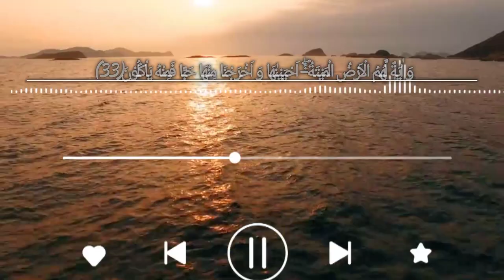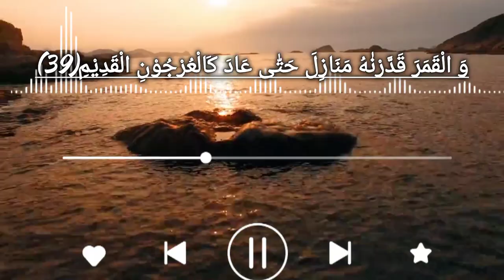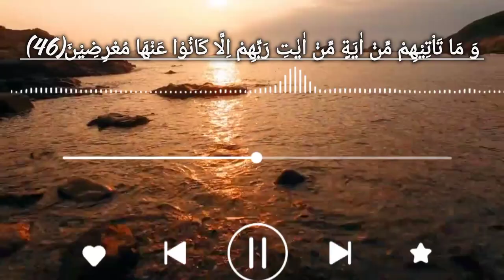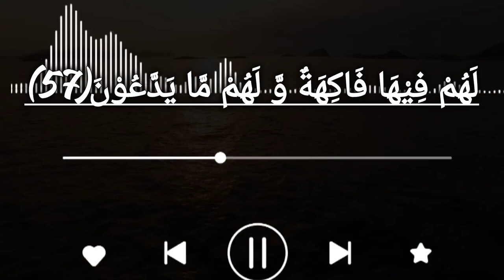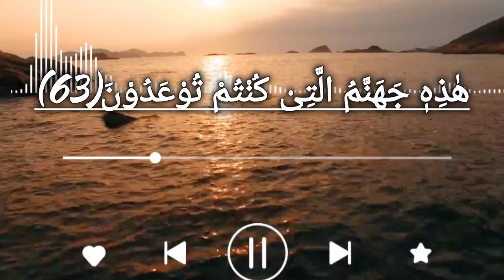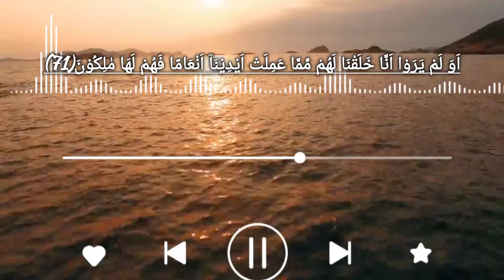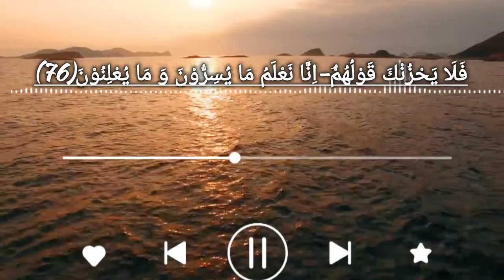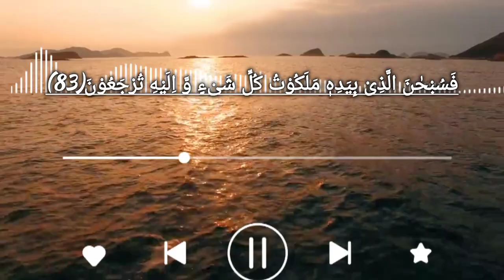Surah yaseen beautiful voice | Most Beautiful Recitation | Allah ka paigham islam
Heart Soothing, most beautiful recitation
Surah Yaseen
Recited by: Mohammed  Qasim Abbas
Video Created by: Allah Ka Paigham Islam

The Prophet (SAW) said, 'Whoever recites Yasin once Allah will record the reward of reciting the Qur'an ten times.' [Tirmidhi, Da'eef(weak)]

The Prophet (SAW)  said, 'Whoever recited Surah Yasin in the night seeking Allah's pleasure, Allah would forgive him'[Ibn Hibban]

It has been reported by Aisha (radiAllahu anha)that the Prophet (SalAllahu alayhi wasalam) said that there is a surah in the Qur'an that intercedes for its reciter and forgive its listener. Know! It is Surah Yasin. It is called 'Mu'amma' in the Torah. It was inquired, what is Mu'amma? The Prophet (SalAllahu alayhi wasalam) said, 'it embraces the person with the goodness of this world and removes the dismay of the Hereafter'[Hashiya of Tafsir Jalalayn]

If it happens that some text do not display correctly, please follow the Shaikh when in doubt as the recitation is correct. Please tell me if you find something. JazakAllahu khairan جزاك اللهُ خيرً

surah yasin mishary alafasy
surat yas-in
surah yaseen
surat yaseen
surah yas-in
surat yas in
surah yas in
sura jasin